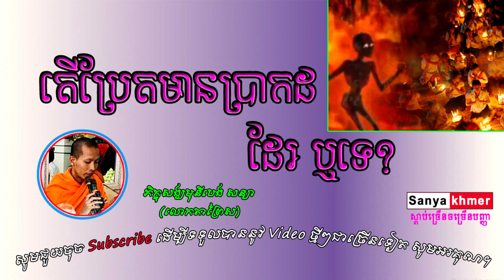តើប្រែតមានមែនដែរឬទេ? | Lokta Prey Sar | លោកតាព្រៃស [sanya khmer]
โปรดคลิกสมัครแชร์และชอบเพื่อรับวิดีโอใหม่ ๆ ขอบคุณ!

Sanya_khmer is a channel which always uploads new videos related to Dharma in the Buddhism. We upload these videos to educate your mind or heart and encourage yourself from failure and sadness. Educational videos and educated videos will be in my channel. Please enjoy listen to these videos in order to get peace in your life and in the world as well.